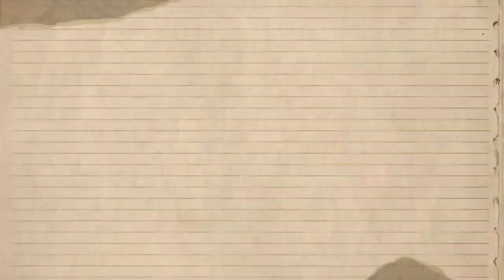KAMAY NA PANGARAP DRAMA | NAPAHAMAK SI LYNETTE | APRIL 11, 2023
AYAN PINAMUKA NA NI ANALYN KAY ZOEY ANG KUHA NANG CCTV DAHIL PALAGI NALANG NAG HIHINALA SI ZOEY KAY ANALYN HINDI NA NAKA TIIS SI ANALYN AT HINDI NA ITO NAG DALAWANG ISIP PARA IPAKITA NI ZOEY ANG VEDEO DAHIL HINDI SANA GUSTO NI ANALYN MALAMAN NA HINDI NIYA TOTOUNG KADUGO SI ZOEY!!

SALAMAT SA WALANG HANGANG PAGSUPORTA SA AKING MUNTING TAHANAN SA KAMAY NA PANGARAP DRAMA MULI MARAMING MARAMING SALAMAT PO!!

GOD BLESS AT MAG INGAT PALAGI GUYSS !!!